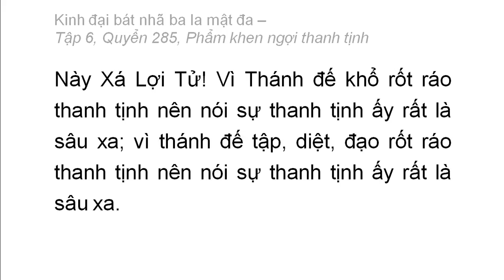Quyển 285: Kinh đại bát nhã ba la mật đa - Phẩm khen ngợi thanh tịnh (rất hay) (285/600) (3)